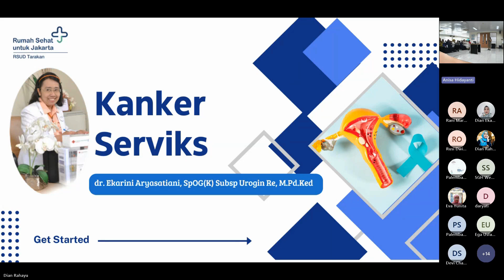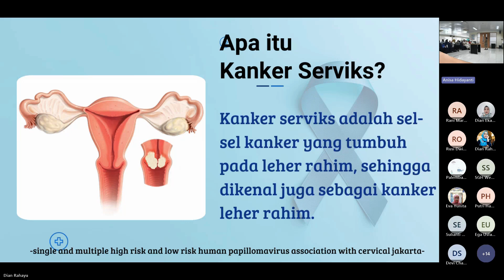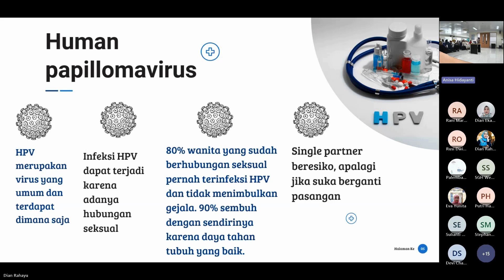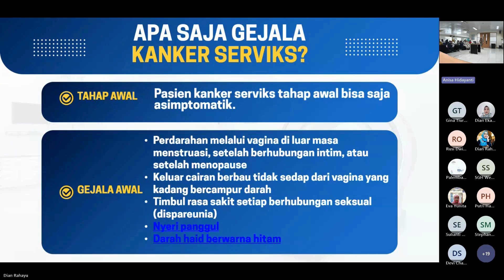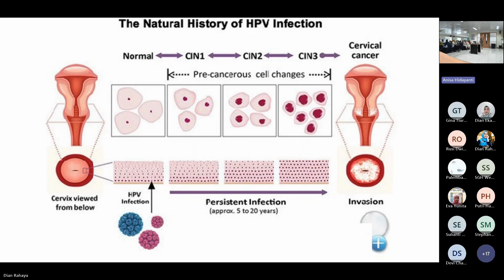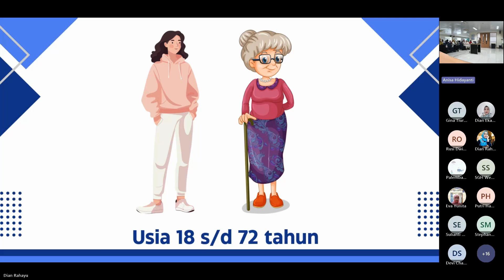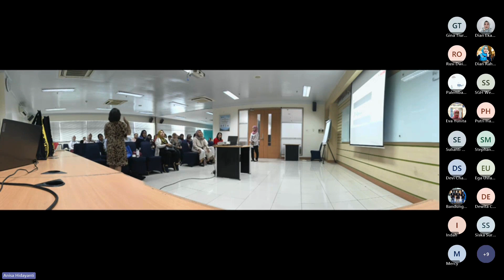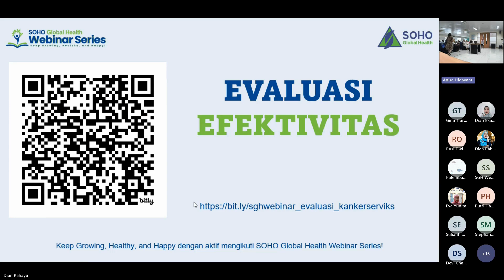SGH Health Talk “Deteksi Dini Kanker Serviks”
Hi SOHO People,

Kanker serviks merupakan salah satu ancaman serius yang dihadapi oleh wanita. Penyakit ini umumnya berkembang perlahan dan baru menunjukkan gejala ketika sudah memasuki stadium lanjut, sehingga deteksi dini menjadi sangat penting sebagai langkah pencegahan.

Salah satu metode deteksi dini yang dapat dilakukan adalah Pap Smear. Melalui pemeriksaan ini, perubahan sel leher rahim dapat ditemukan sebelum berkembang menjadi kanker. Dengan pemeriksaan berkala, SOHO People dapat melindungi diri dan orang-orang tercinta dari risiko kanker serviks, serta berkontribusi dalam menurunkan angka kejadian penyakit ini.

Pada SGH Webinar Series kali ini, SOHO Global Health Tbk bekerja sama dengan Prodia dan BPJS Kesehatan menyelenggarakan Health Talk dengan topik “Deteksi Dini Kanker Serviks” yang dilakukan pada:

⏰ 13.30 WIB I 14.30 WITA I 15.30 WIT
👩🏼‍⚕️ Narasumber: dr. Ekarini Aryasatiani, SpOG(K) (Spesialis Obstetri-Ginekologi Konsultan)

Hybrid:
📍Ruang Training Logistik, Head Office Rawa Sumur
🖥️ Microsoft Teams

Keep Growing, Healthy, and Happy dengan mengikuti SOHO Global Health Webinar Series!